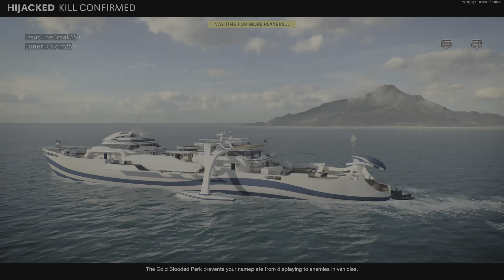Call of Duty: Black Ops Cold War Kill confirmed 2